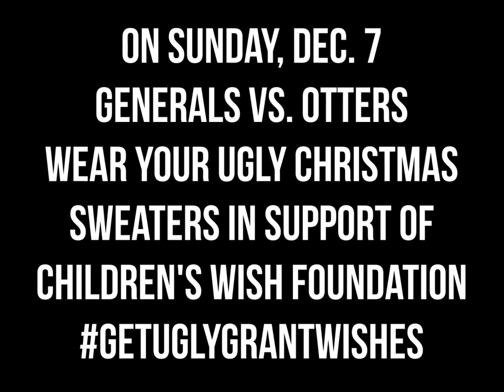GetUglyGrantWishes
We asked our players to put on their ugly Christmas sweaters and sing some of the most well-known Christmas carols out there, all in support of Get Ugly Grant Wishes, in support of Children's Wish Foundation.

We invite you to wear your favourite ugly Christmas sweater to our game on Sunday, Nov. 7 when the Generals take on the Erie Otters at 6:05 PM.